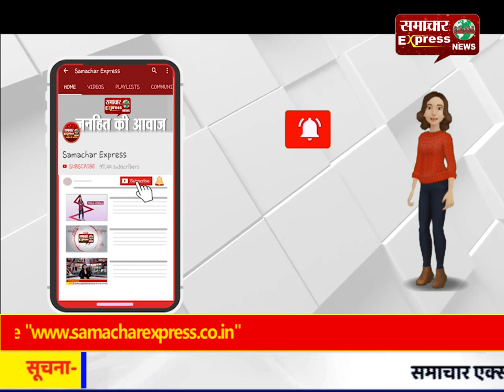पुलिस की नाक के नीचे खुलेआम चल रहा है अवैध सट्टे का कारोबार